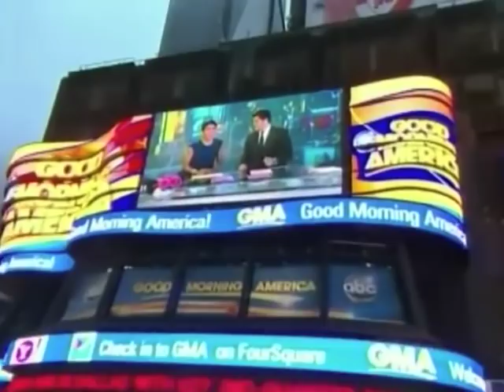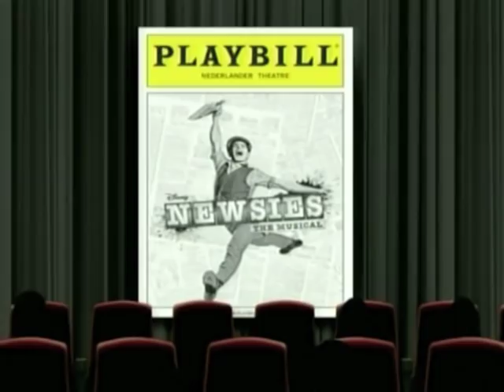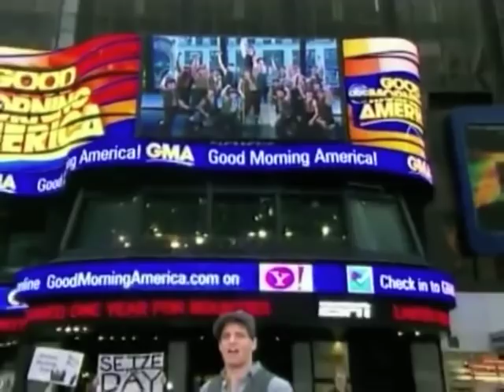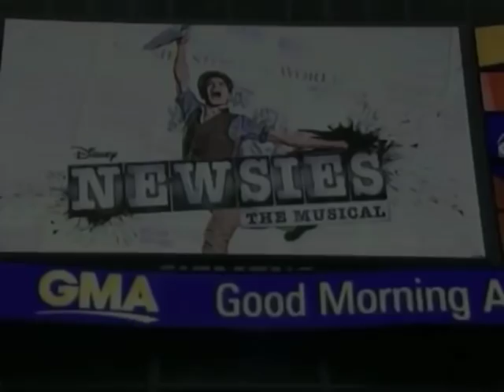Newsies - "Seize the Day/Santa Fe" Good Morning America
Jeremy Jordan and the Broadway cast of Disney's NEWSIES performs Seize the Day and Santa Fe on Good Morning America, Thursday March 22nd, 2012.

Disney Theatrical Group
presents
NEWSIES
Opening March 29th, 2012 at The Nederlander Theatre with performances extended through August 19th, 2012.
Music by Alan Menken, Lyrics by Jack Feldman, Book by Harvey Fierstein
Directed by Jeff Calhoun, Choreographed by Christopher Gattelli
Starring
Jeremy Jordan, John Dossett, Kara Lindsay, Capathia Jenkins, Ben Fankhauser, Andrew Keenan-Bolger, Lewis Grosso and Matthew Schechter